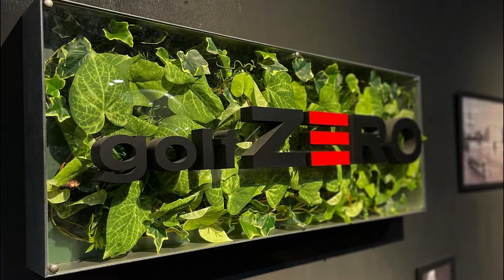【ゴルファーのお悩み解決 #10】自宅で気軽にパター練習がしたい！ | ダイヤゴルフ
ダイヤゴルフチャンネルの新シリーズ開始！
影山拓真プロ、中西功プロがゴルファーからの悩みを解決します！

＼自宅で気軽にパター練習がしたい！／

自宅でゴルフ練習するとなるとパター練習が気軽にできるもののひとつとなりますが、集中できなかったり、長続きしなかったり…。
調子がいいと次のショットにもつながる大事な役割を担うパター。
自宅での有効な練習方法とは…？